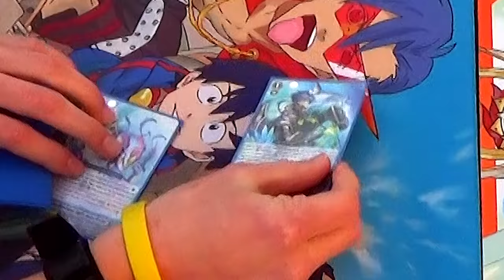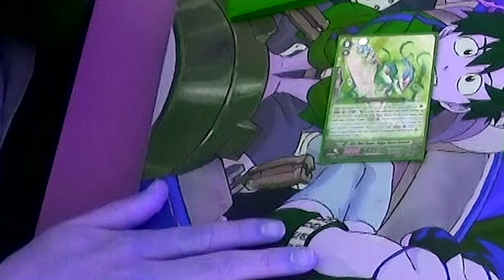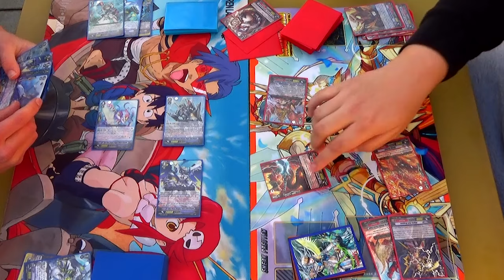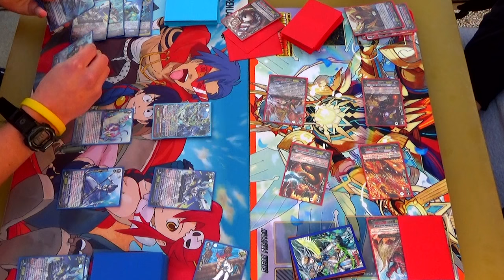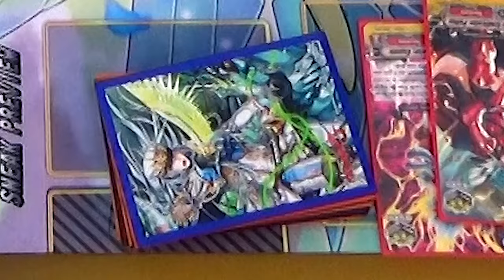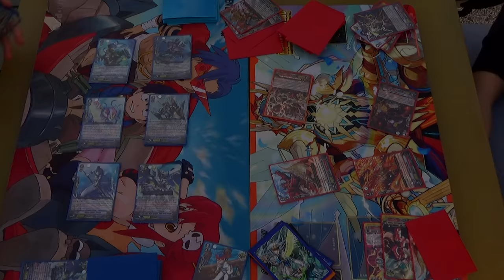AQUA FORCE VS. THE STRONGEST NARUKAMI DECK EVER!?!? CARDFIGHT!! VANGUARD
WECOME TO NEXUS CORPS!

YOU'VE NEVER SEEN A FIGHT LIKE THIS BEFORE!